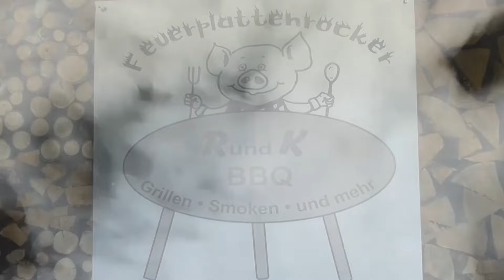American Beef Nackensteaks , so Saftig 😋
American Beef  Nackensteaks  sind bekannt für ihren saftigen und zarten Fleischgeschmack. Der hohe Fettanteil sorgt dafür, dass das Fleisch beim Braten oder Grillen besonders zart und geschmackvoll bleibt😋. Diese Steaks haben eine kräftige, fleischige Note und entwickeln beim Grillen eine schöne Rauchnote, die den natürlichen Geschmack des Rindfleischs noch verstärkt.

Hast du schon einmal American Rind Nackensteaks probiert ?
Es Lohnt sich , einfach Ausprobieren !
Bezogen haben wir unsere Steaks aus dem Großmarkt ☝

Die Gewürze gibt es Hier !